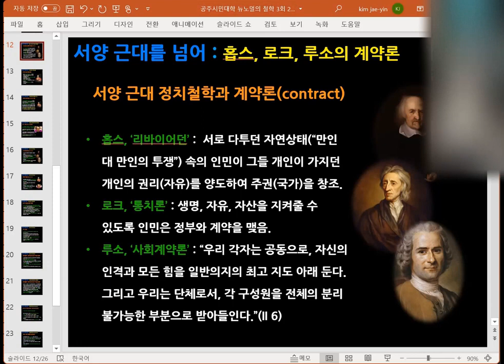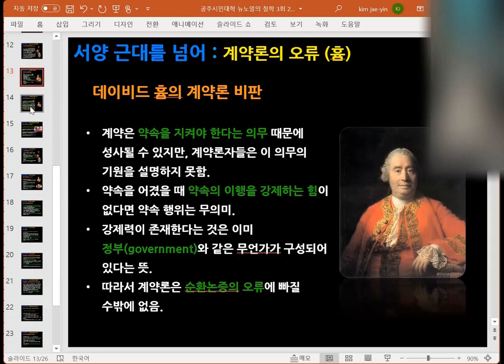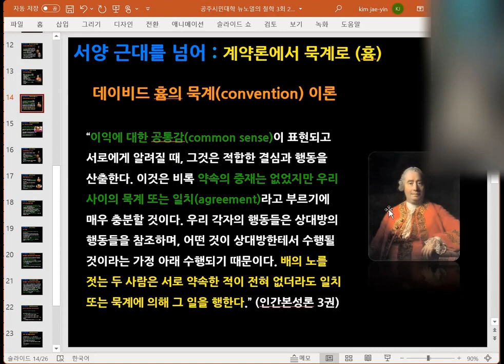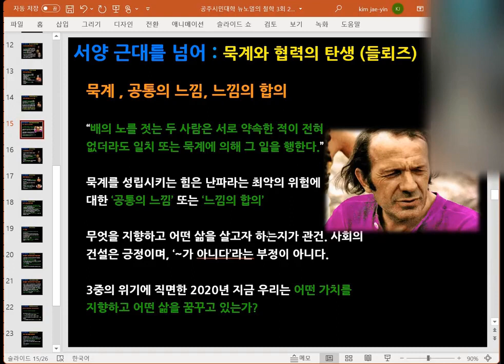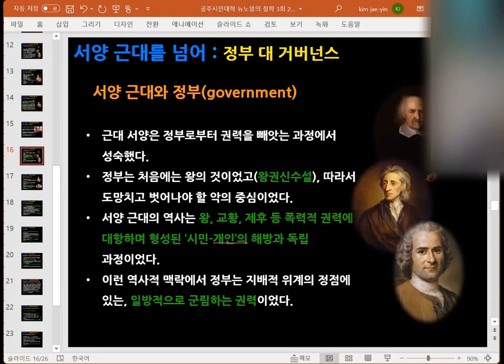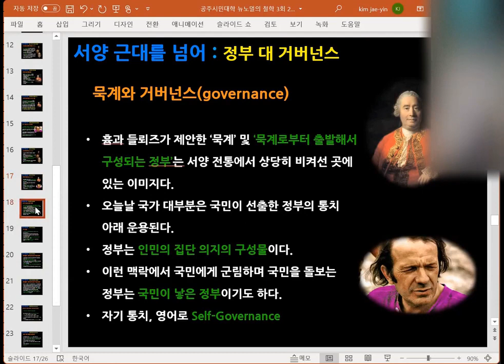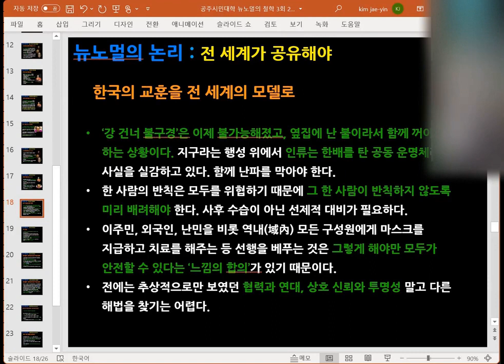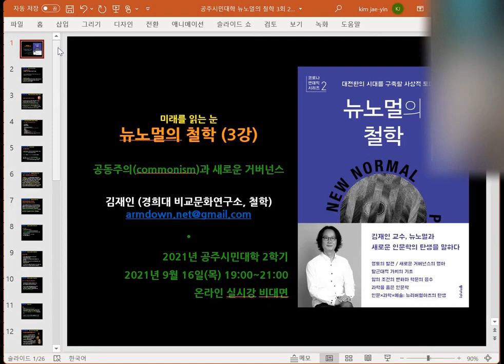[뉴노멀] 뉴노멀의 철학(3회 후반부): 서양 근대를 넘어.